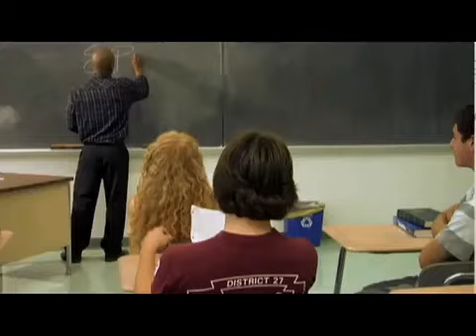A Dance For Grace - Official Movie Trailer.flv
Tower Isle Productions Motion Feature Film Movie Trailer for "A DANCE FOR GRACE", the Movie